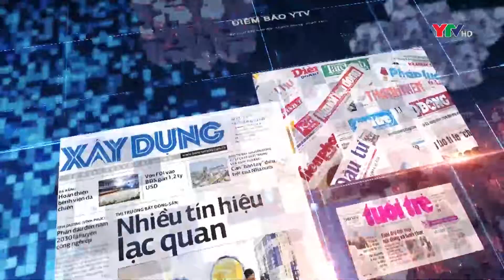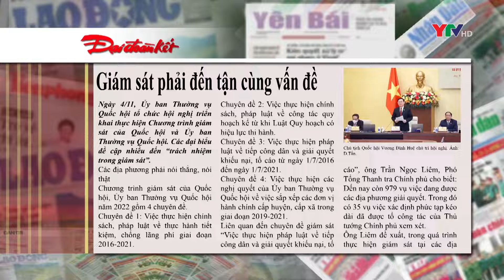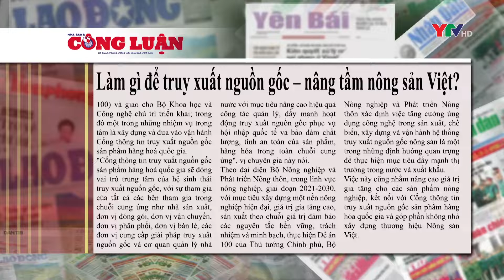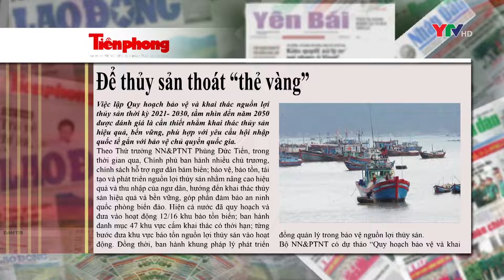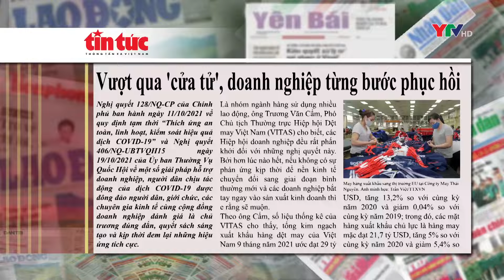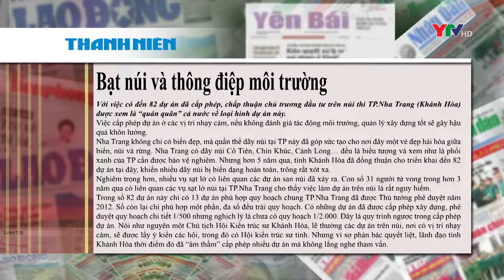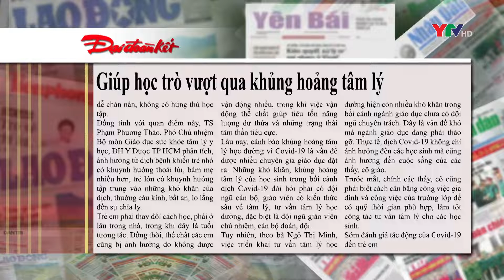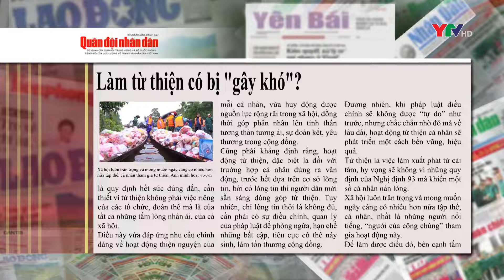CM Điểm báo ngày 5 11 2021